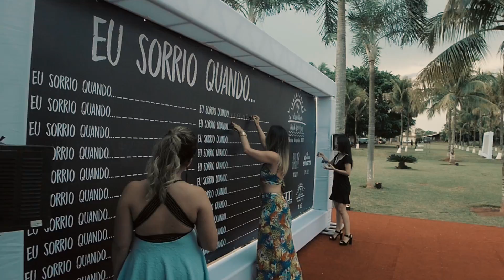Tardezinha Goiania - Aftermovie Oficial 2016